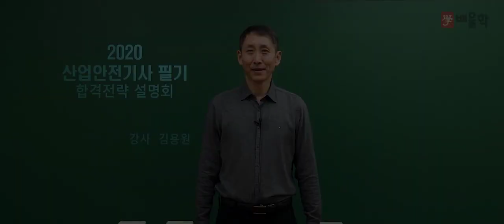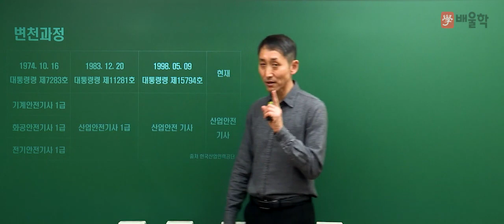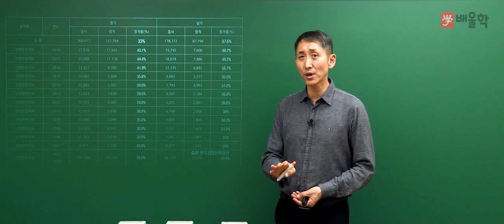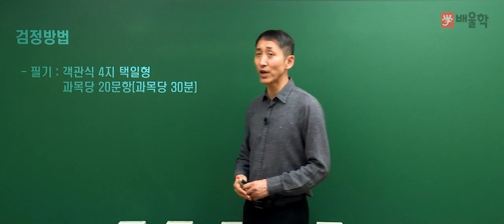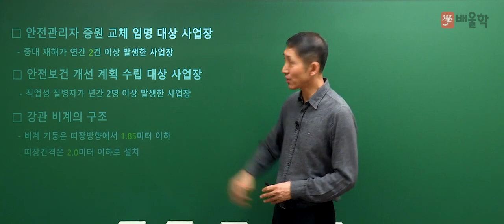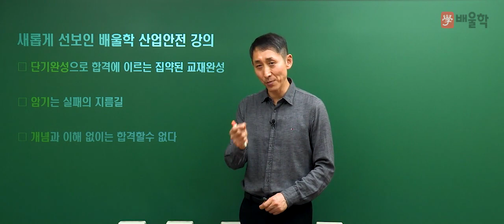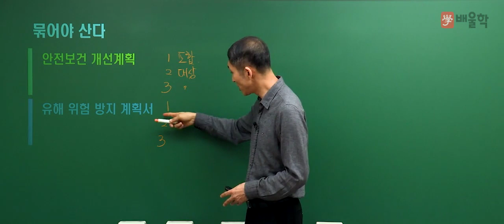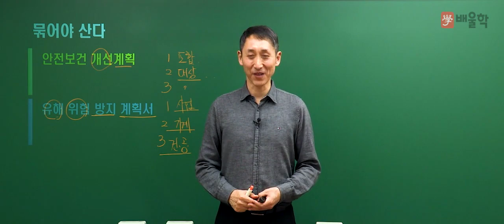[산업안전기사] 2020대비 산업안전기사 필기 합격전략설명회 - 김용원 교수님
믿고 듣는 배울학 산업안전의 전설 김용원 교수님의

2020년 대비 산업안전기사 필기 합격전략설명회

산업안전기사 시험에 대한 모든 궁금증을

김용원 교수님이 직접 해소해드립니다!